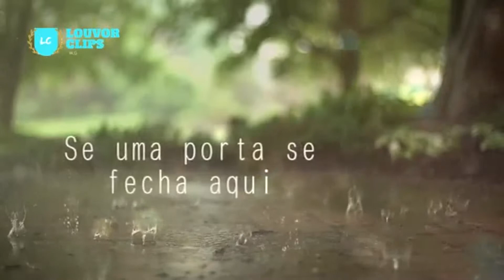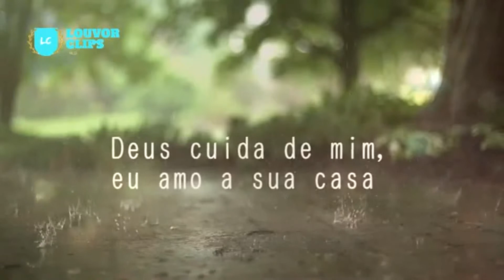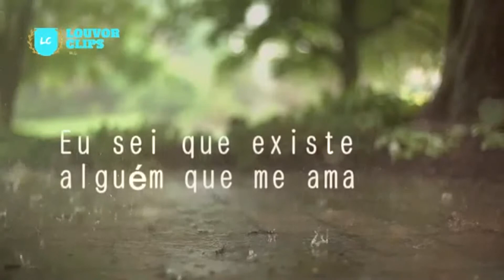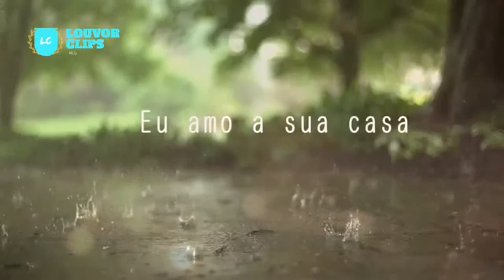Kleber Lucas - Deus cuida de mim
Crédito : LOUVOR CLIPS